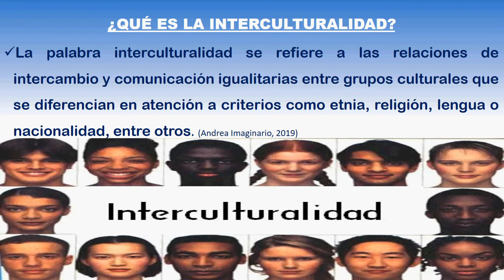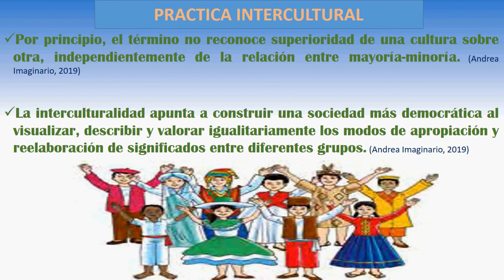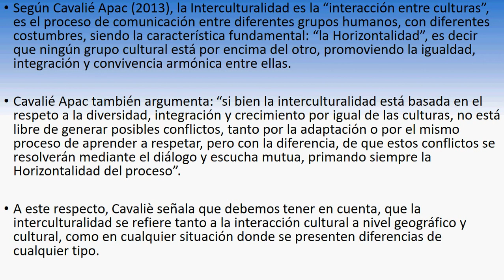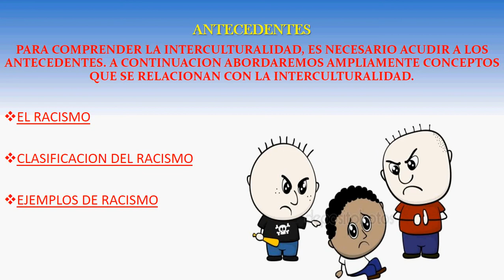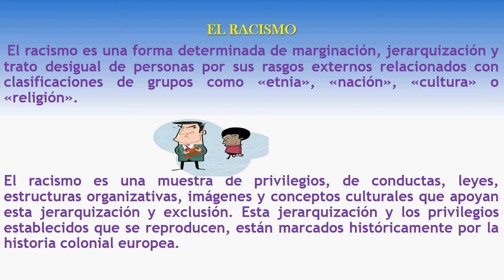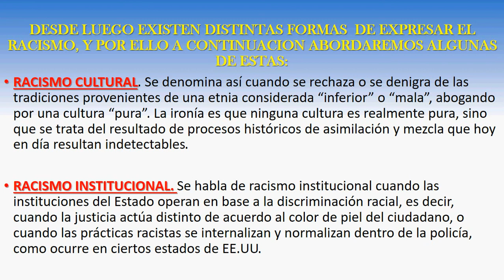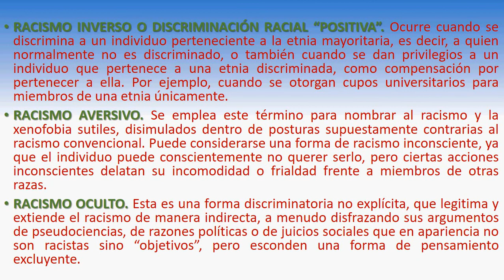TEO 504 GONZALO clase 1 interculturalidad